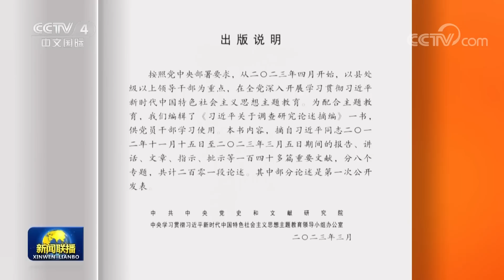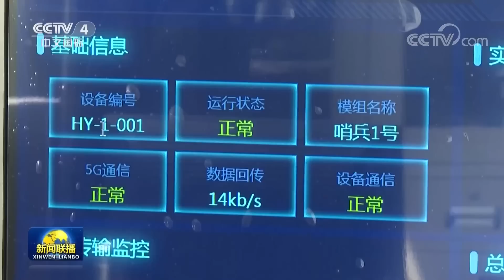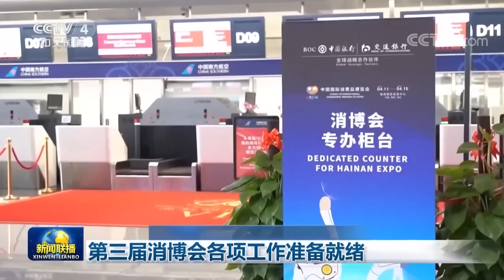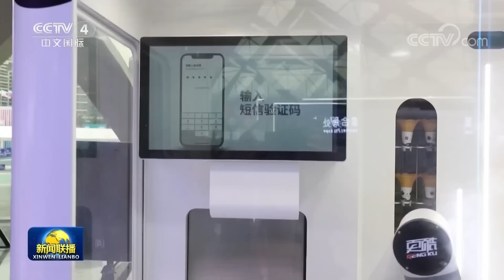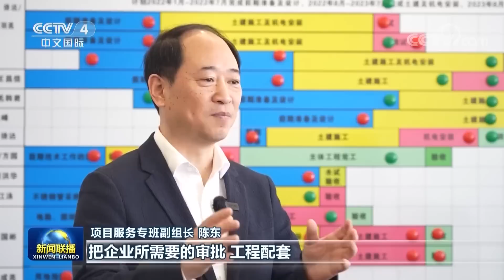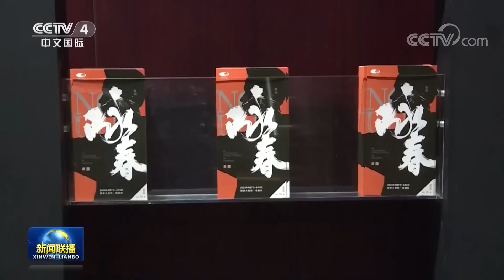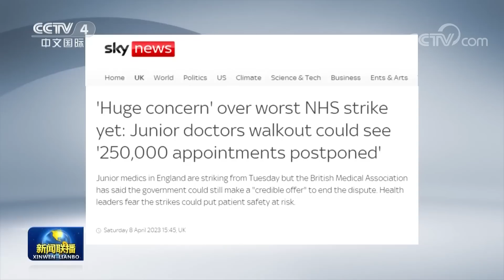习近平总书记《论党的自我革命》等主题教育学习材料出版发行 | CCTV「新闻联播」20230409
本期节目主要内容：
00:00 新闻联播要点汇总；
01:22 习近平总书记《论党的自我革命》等主题教育学习材料出版发行；
02:45 人民日报评论员文章：把主题教育谋划好、组织好、落实好——论学习贯彻习近平总书记在主题教育工作会议上重要讲话；
03:22 二十届中央第一轮巡视完成进驻；
07:52 【新时代新征程新伟业——真抓实干推动高质量发展】广东打造国际一流营商环境；
10:31 【新时代新征程新伟业——真抓实干推动高质量发展】山西：打造中部地区先进制造业基地；
13:08 一季度中国中小企业发展指数大幅回升；
14:42 一季度全国铁路固定资产投资完成1135.5亿元；
15:38 春耕春管忙生产 不误农时保丰收；
17:29 各地推动文旅融合 促进消费复苏升级；
20:17 第三届消博会各项工作准备就绪；
21:42 浙江衢州：全流程服务产业链 推动高质量发展；
23:15 国内联播快讯：
（1）一季度经横琴口岸出入境旅客超340万人次；
（2）我国页岩气新层系勘探取得突破；
（3）原创舞剧《咏春》启动全国巡演；
（4）《典籍里的中国》第二季4月9日晚播出《备急千金要方》；
24:42 俄称拦截乌军火箭弹 乌称打击俄军防空系统 德国数千民众举行游行 反对向乌提供武器；
25:45 也门冲突各方代表在萨那展开新一轮和谈；
26:55 巴以紧张局势扩大 以色列炮击叙利亚境内目标；
28:16 国际联播快讯：
（1）沙特代表团访问伊朗 商讨重开使领馆；
（2）英国初级医生计划举行罢工；
（3）美特拉华州发生枪击事件 枪手仍在逃。